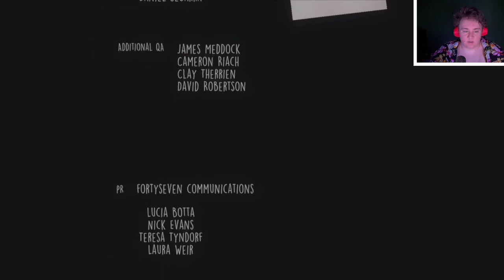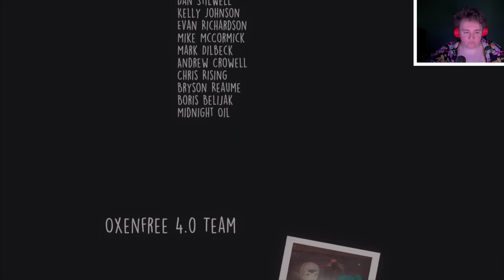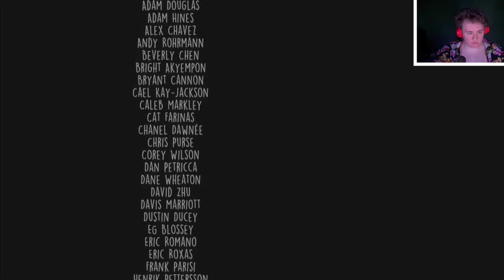Oxenfree End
The end or is it?